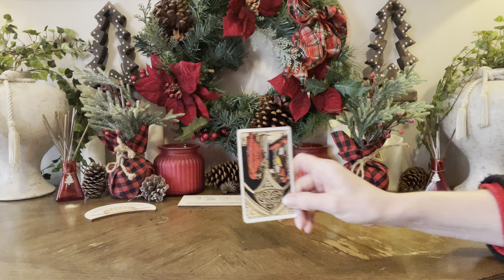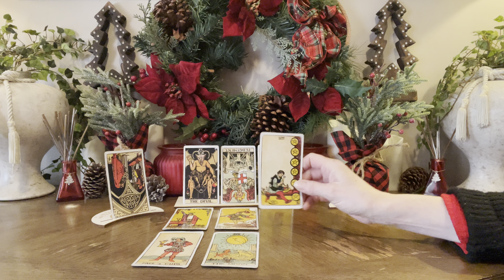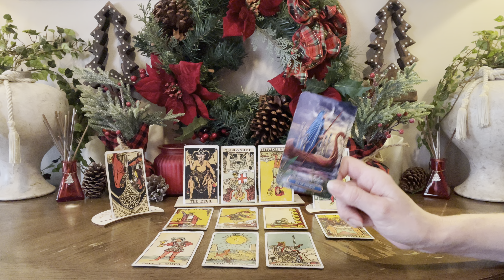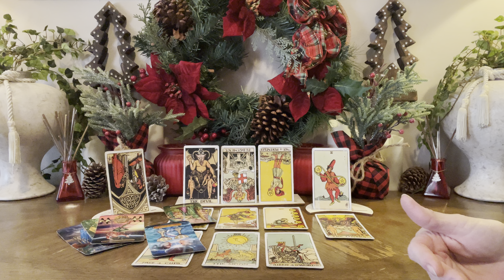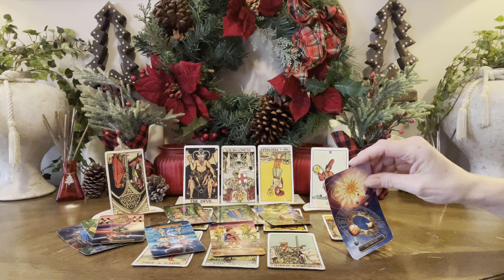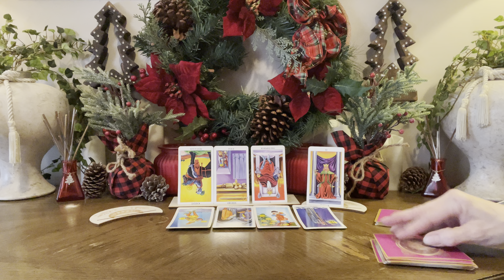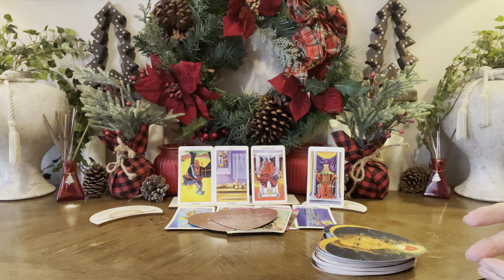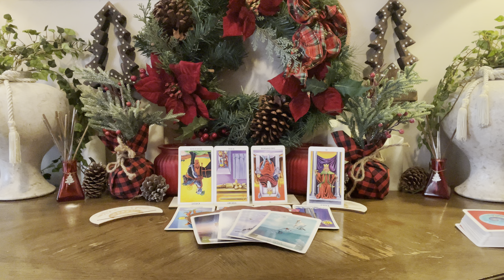♓️ PISCES~NEXT TEN DAYS~”Unshackled…Freedom Of Choice Brings This New Life”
⭐️Personal Readings⭐️

20mins  $55        All Prices Are USD
30mins  $75
45mins  $100
60mins. $125